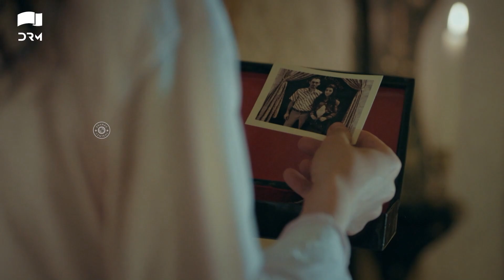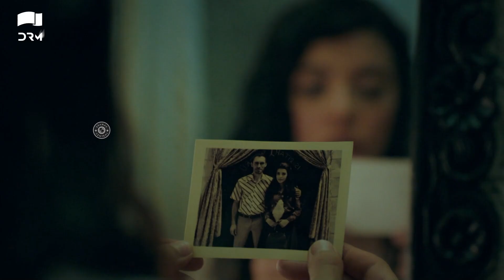I Married you Because You Look Like Her | Best Scene | Turkish Drama| Zuhra | QC1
I Married you Because You Look Like Her | Best Scene | Turkish Drama| Zuhra